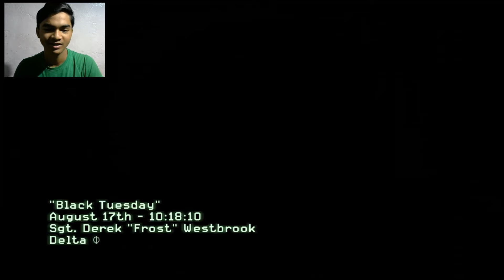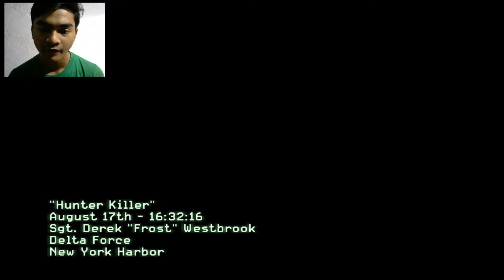CALL OF DUTY ||MW3|PART 1| (BLACK TUESDAY)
THIS IS AN AWESOME GAME IT STARTS WITH LOTS OF SHOOTING ACTION IN MY OPINION CALL OF DUTY IS BEST OF THE SHOOTING GAMES THAT ANY ONE CAN HAVE .CALL OF DUTY MODERN WARFARE 3 HAVE BEEN VERY POPULAR SO I HAVE MADE VIDEO ON THAT AND MANY PART ARE COMING SOON SO PLEASE DO SUBSCRIBE TO MY CHANNEL FOR MORE AWESOME GAME VIDEOS AND YOU CAN ALSO SUGGEST ME ANYTHING IF YOU WANT IN COMMENT BOX
THIS MISSION IS BLACK TUESDAY AND PROLOGUE